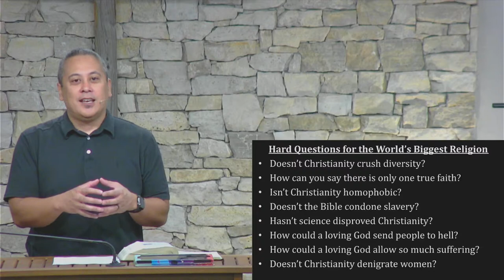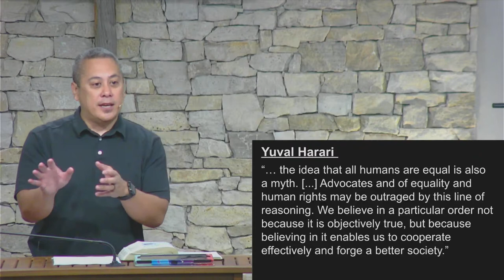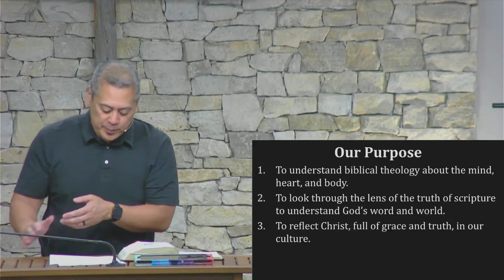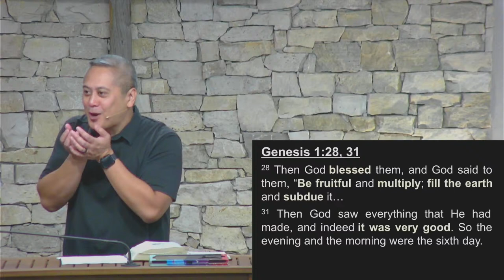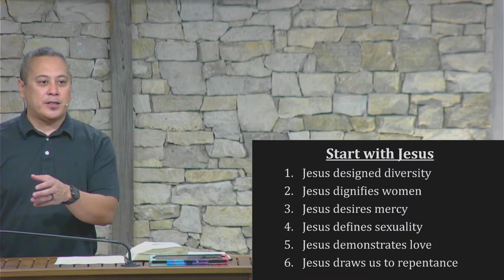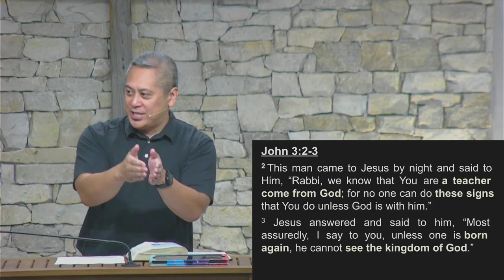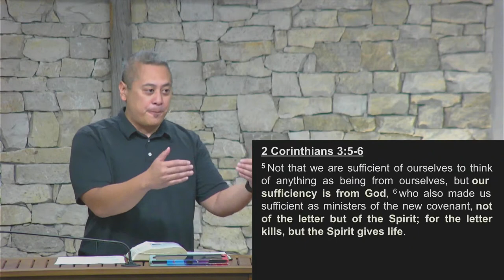(Sermon Only) 5/15/22, "Head, Heart, & Body Part 1 - Biblical Theology; Spiritual Reality"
Today we begin a new study called Head, Heart, & Body: Connecting Them Through the Word and Spirit." Pastor Matt will be teaching about the theology of the mind, soul, and physical body, how to understand truth through scripture, and how we can apply it to our daily lives.